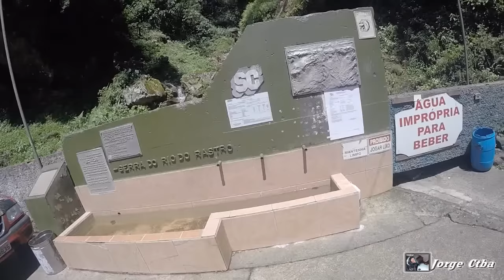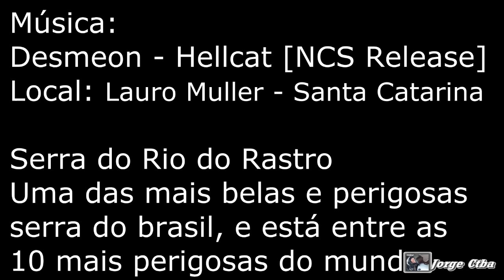Serra do rio do rastro com Jorge ctba em fev 2016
Pra ganhar adesivos...\/
Manda uma cartinha pra mim com um selo dentro!.
ti dou um adesivo ;D
Jorge ctba
Caixa Postal 10512
Curitiba-PR
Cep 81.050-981